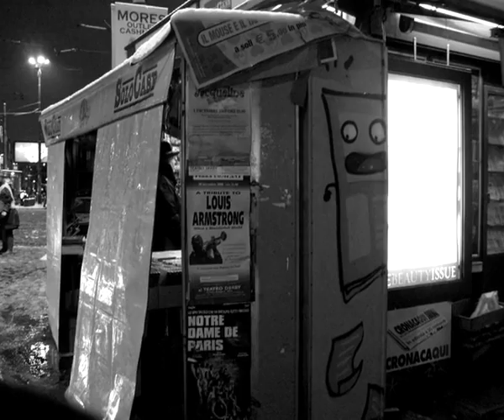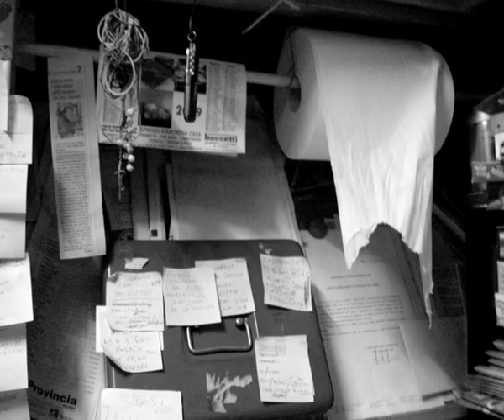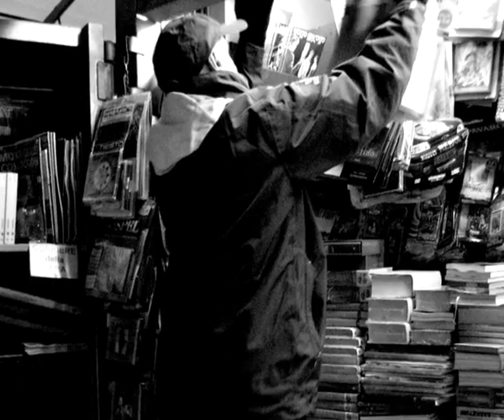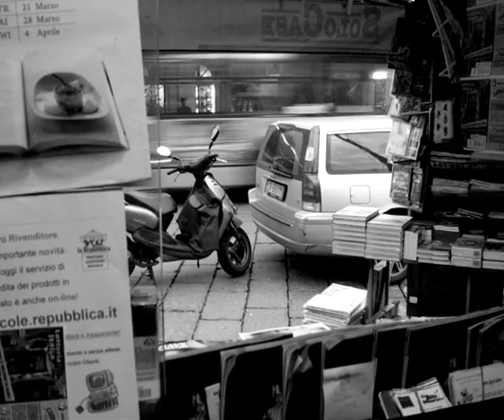Lavori notturni - Edicolante